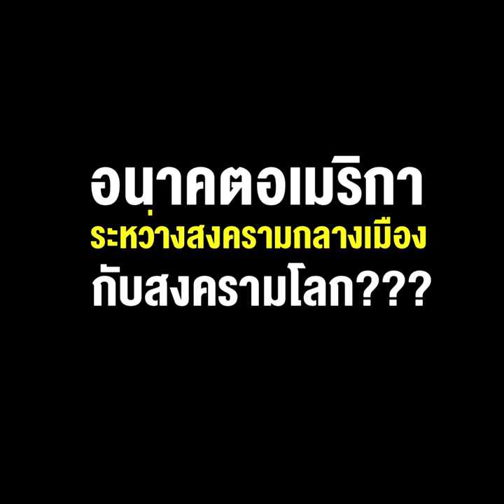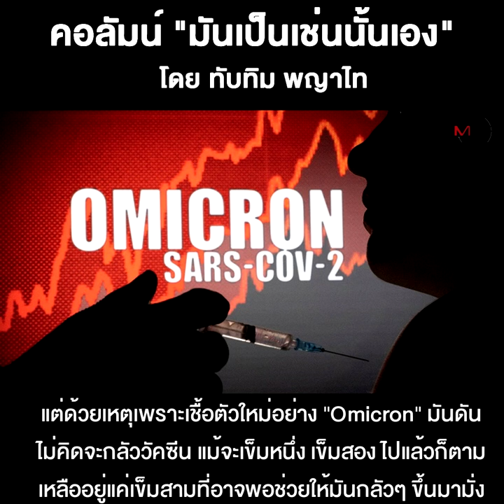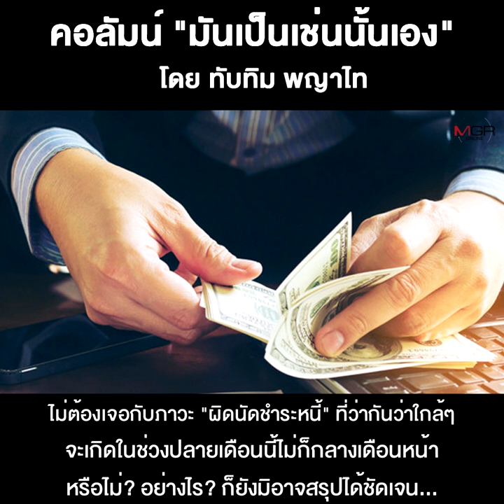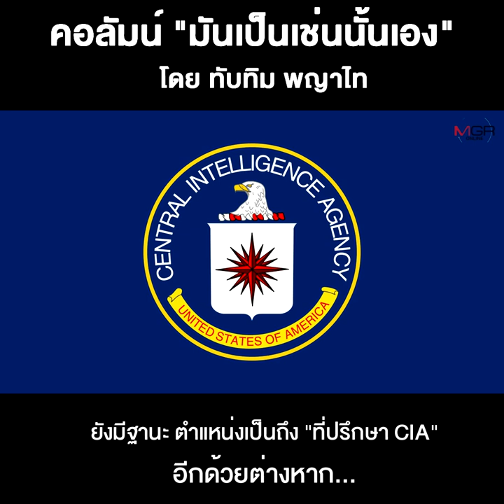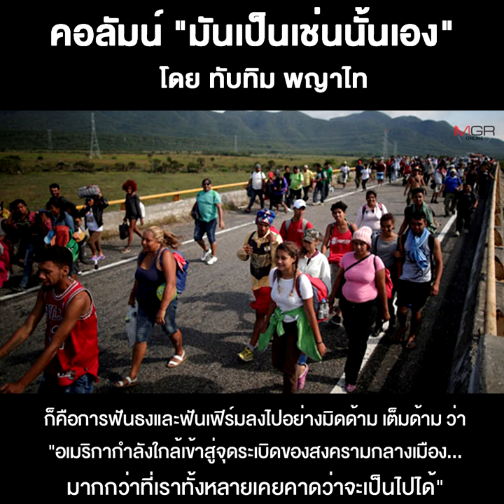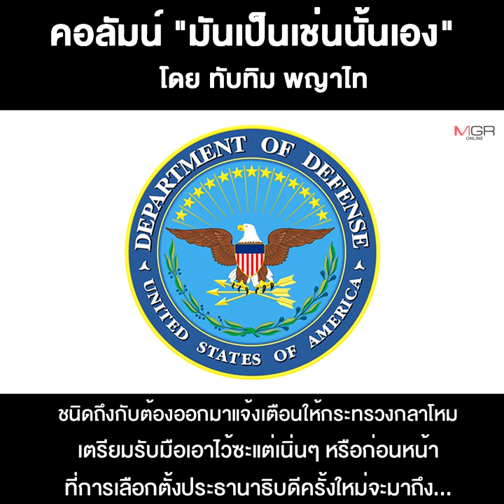อนาคตอเมริการะหว่างสงครามกลางเมืองกับสงครามโลก???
26/12/2012 อนาคตอเมริการะหว่างสงครามกลางเมืองกับสงครามโลก???